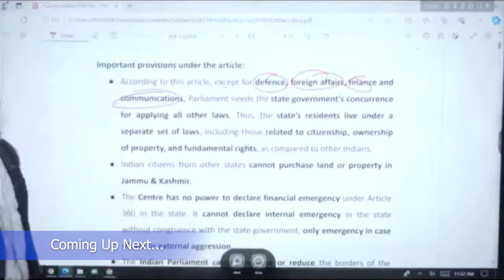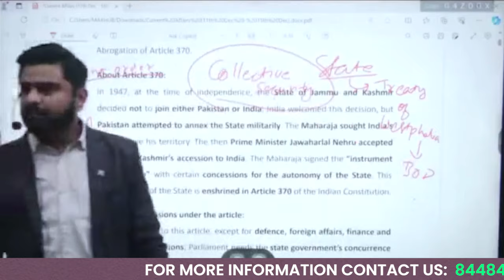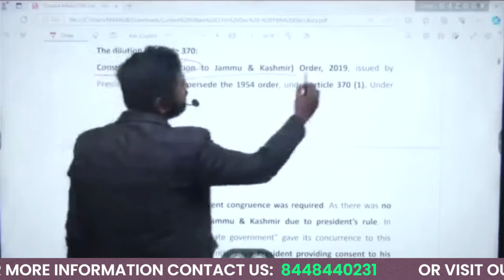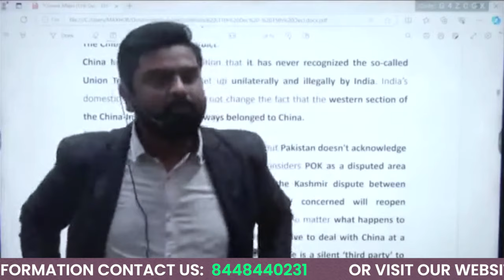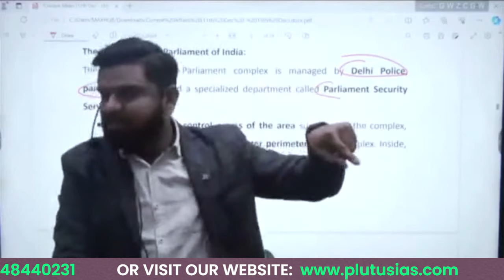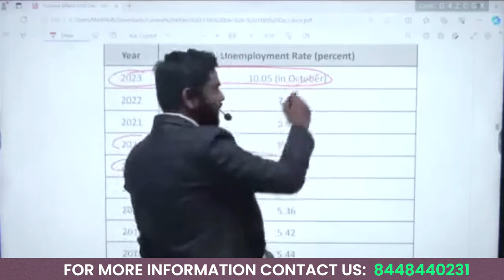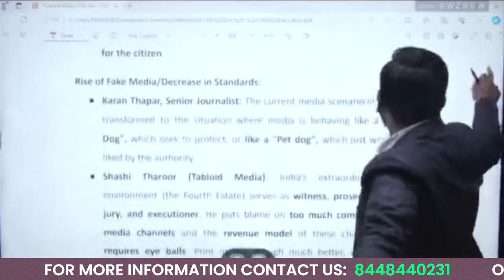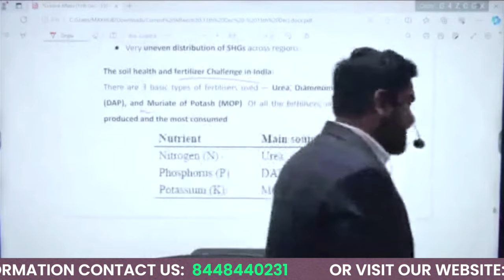UPSC Current Affairs (Analysis of Parliamentary Intrusion and Supreme Court Decision on Article 370)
Vikas Gupta
With our UPSC Weekly Current Affairs, you may learn about the week's major happenings! Investigate the recent Parliamentary intervention and learn about the Supreme Court's important decision on Article 370. Recognize the consequences, legal complexities, and broader context of these crucial developments defining India's political environment. With this succinct and informative video, you can stay informed and improve your UPSC test preparation. Knowledge is power; use our complete weekly content to boost your UPSC journey.

BEST PSIR BOOKS FOR OPTIONAL SUBJECT IN UPSC CSE EXAM

How to choose an IAS coaching?

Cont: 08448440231